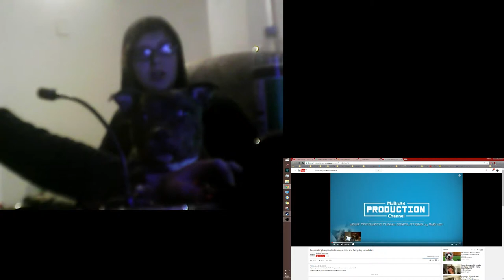my dogs reaction to other dogs making noises